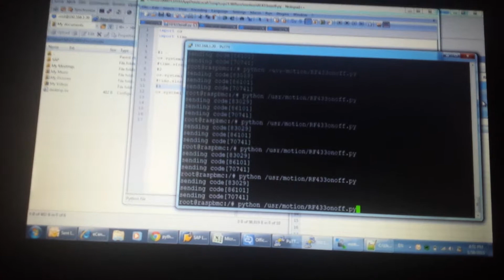RF433Mhz and Raspberry Pi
Remote swich ON of lights with RF433Mhz transmitter attached to Raspberry Pi B